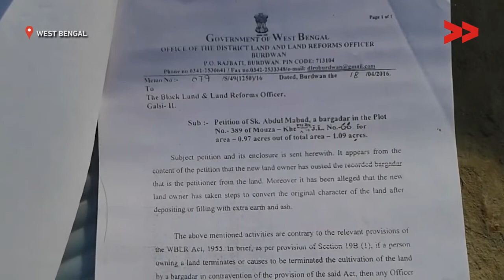Farmer evicted from his field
Community Correspondent Bikash Murmu reports from Burdwan, West Bengal for Video Volunteers.